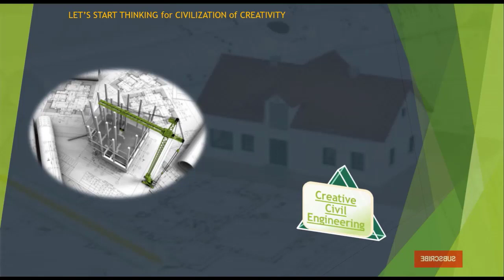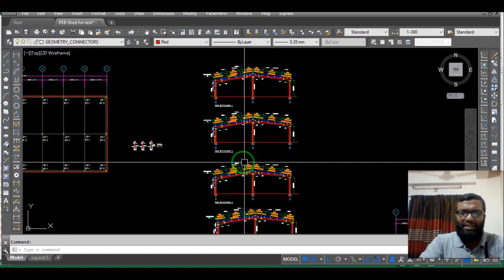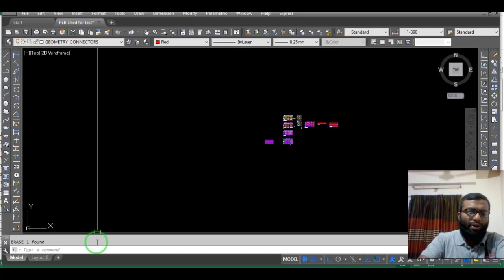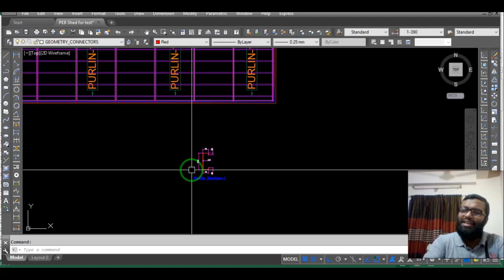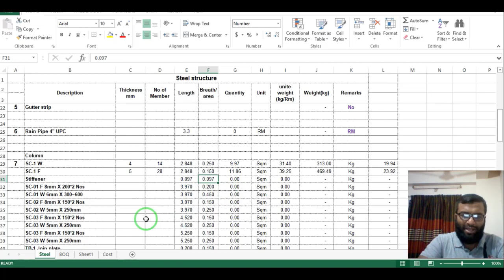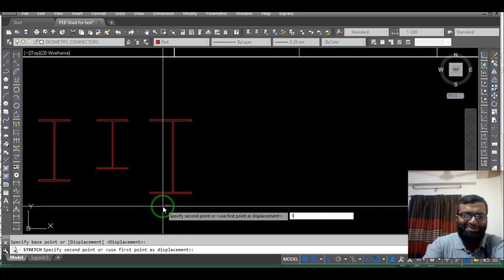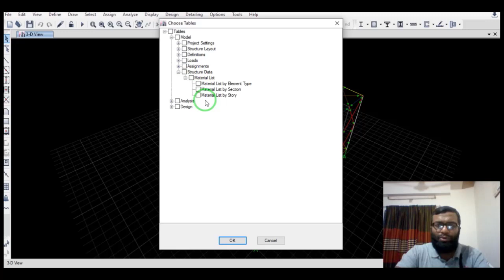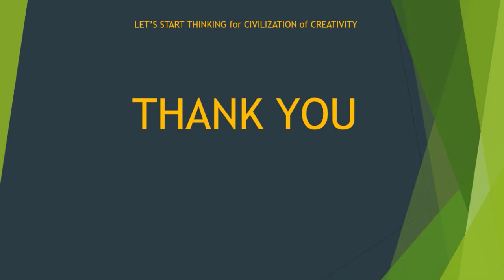How to Easily estimate/calculate steel building quantity by Autocad/Etabs/Design file *exclusive*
In this video I am trying to show easily how to estimate of any esteel building within short time by Auto CAD or Design file witch will heelp to all of you for easily short time prepair a BOQ.